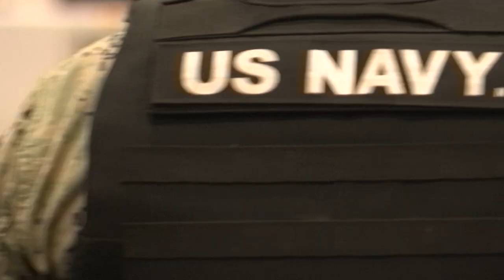Otan realiza exercícios militares no Mediterrâneo | AFP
Países aliados da Organização do Tratado do Atlântico Norte participaram de exercícios militares no Mediterrâneo Oriental. A bateria de manobras vai durar até o fim do mês e tem o objetivo de ‘consolidar a capacidade de integrar as competências marítimas para ajudar na dissuasão e defesa’.